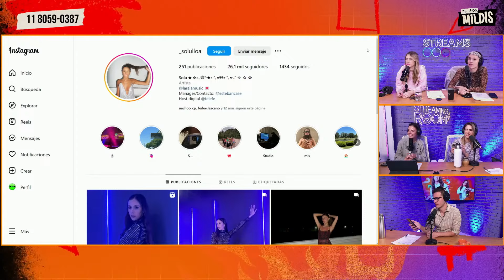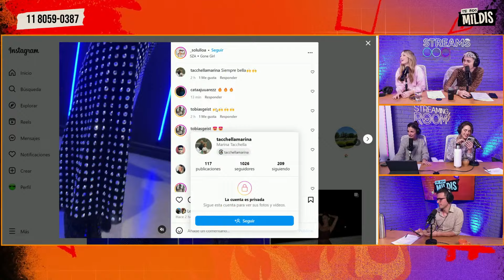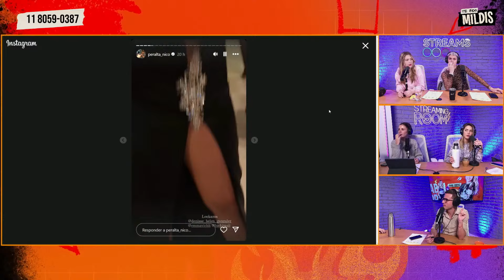"Nico y Luchi toda la noche juntos": Comienzan a salir a la luz detalles de los Martin Fierro 🔥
🙏 TE PIDO MILDIS 😅

🙏 TE PIDO MILDIS 😅 CON LOLO POGGIO, JUAN OTERO, SABRI CORTEZ, NICO PERALTA Y SOL ULLOA 🔥

Llega a Streams Telefe el gran estreno de Te Pido Mildis.

🔥 Lolo Poggio, Juan Otero, Nico Peralta, Sabri Cortez y Sol Ulloa preparan un stream con buenas vibras. Entrevistas, música y mucho más para las tardes más divertidas.

Un magazine juvenil con entrevistas a los artistas más destacados del mundo del espectáculo, la música, e influencers; los debates más interesantes sobre temas relevantes para los jóvenes de hoy, de la mano de especialistas; recomendaciones y tendencias; las redes sociales, virales, challenges, baile, moda y música; y mucha interacción con el público.

❤️ Juntos, Lolo, Juan, Sabri, Nico y Sol formarán un gran equipo, con cinco personalidades muy diferentes que se complementarán cada tarde.

💅 Lolo traerá su frescura y espontaneidad, y será la especialista en danza, moda y presentar los challenges más virales.

👉 Juan se autodenomina como “el cholulo de la familia” y está ansioso por realizar entrevistas y aportar su humor y talento.

👁️ Sabri, además de ser la experta en Gran Hermano, sumará su buena onda y dará tips para ser toda una influencer.

📲 Nico, con sus años de experiencia en el mundo del espectáculo, será quien logre las mejores declaraciones de los invitados.

🎤 Sol, la cantante del grupo, presentará lo mejor de la industria musical y sorprenderá a todos con su dulce voz.

🙏 TePidoMilDis 🔥 🙏 TE PIDO MILDIS 😅 CON LOLO POGGIO, JUAN OTERO, SABRI CORTEZ, NICO PERALTA Y SOL ULLOA 🔥